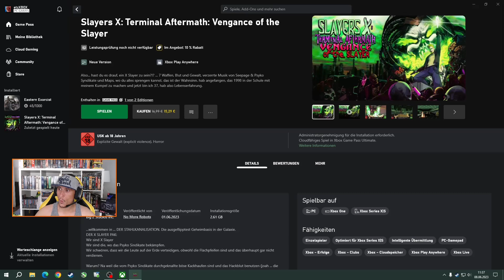SLAYERS X: TERMINAL AFTERMATH: Vengance of the SLAYER - Wie bitte?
Servus, Grias Eich, Hobedere!
Heute habe ich wieder etwas feines im Game Pass gefunden dass ich euch zeigen wollte. Es handelt sich um den Egoshooter SLAYERS X: TERMINAL AFTERMATH: Vengance of the SLAYER. Ein Oldschoolshooter. Viel Spaß beim anschauen und über ein Like/Abo/Kommentar würde ich mich wie immer sehr freuen.